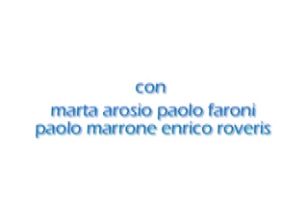24 BATTUTE by Marta Arosio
- VideominutoPopTV 2005 - one of the 50 finalist of the contest "1.000 EUR for 1 Minute"